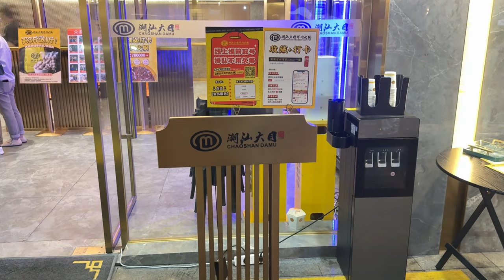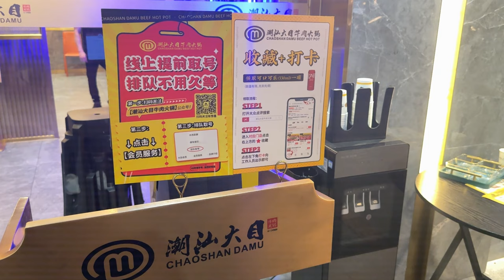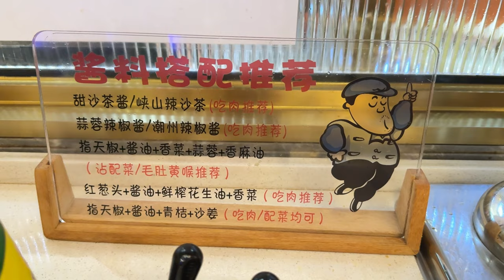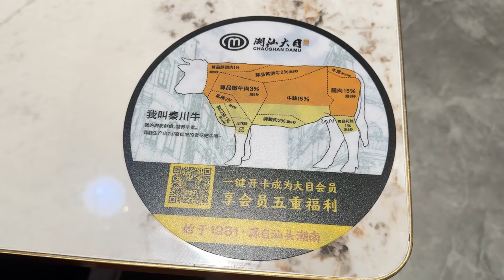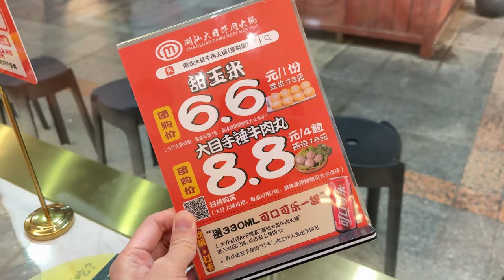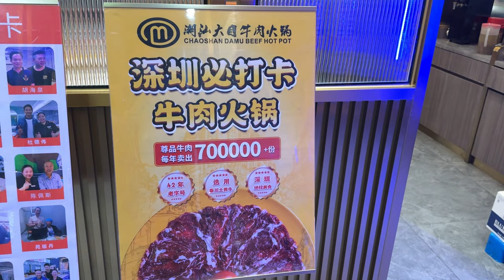【深圳美食】潮汕牛肉火鍋排隊王必食推介｜福田潮汕菜｜潮汕美食｜深圳好去處 2024｜潮汕大目牛肉皇崗店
📍潮汕大目牛肉火鍋 (皇崗旗艦店)
地址：深圳皇崗二街皇崗村市場北座1樓（麥當勞正對面）

下巴仔評分（5星為最高）
推介：🌟🌟🌟🌟🌟

00:00 片頭
00:56 餐廳交通方法及路線

01:33 餐廳環境及介紹
02:09 自助調料區
02:40 沙爹鴛鴦湯底
03:09 開始上菜
03:33 尊品新鮮雪花肥牛（特大）（￥268）
03:50 尊品黄肥牛（特大）（￥198）
04:54 尊品生牛舌拼胸口朥（特大）（￥198）
05:45 尊品黑柏葉拼牛黃喉（特大）（￥198）
06:12 精選晨州生蠔（1客6隻）
06:41 其他火鍋材料（公仔麵、炸魚皮、響鈴）
07:13 娃娃菜
07:29 大眾點評打卡免費可樂
07:38 胸口朥牛肉丸
08:13 埋單

總結
08:34 結尾